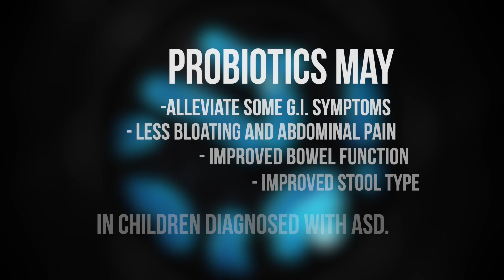What Is The Link Between Probiotics and Autism?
Autism is a complex neurodevelopmental disorder that affects communication, social interaction, and behavior. It is estimated that one in every 54 children in the US has autism. While the exact cause of autism is still unknown, researchers have been exploring the connection between gut health and autism.

The gut-brain connection has been an area of research for many years, and recent studies have shown that there may be a link between the gut microbiome and autism. The gut microbiome is a complex community of microorganisms that reside in our digestive system and play a critical role in our health.

If you have more questions about the topics discussed in this video there are more videos on our YouTube channel or visit our

Novel Biome™ is leveraging years of experience in the FMT space to provide high-quality FMT products that are safe, effective and consistent.